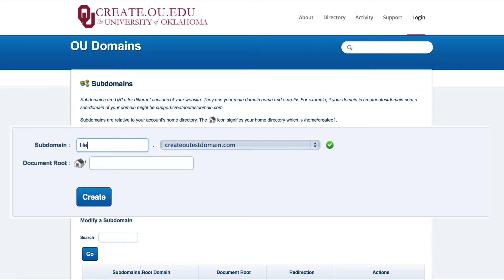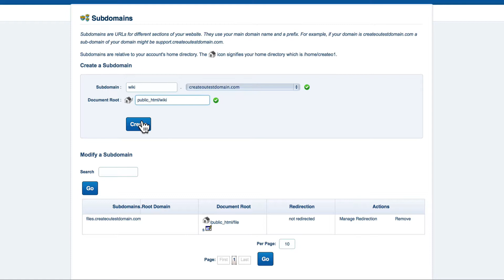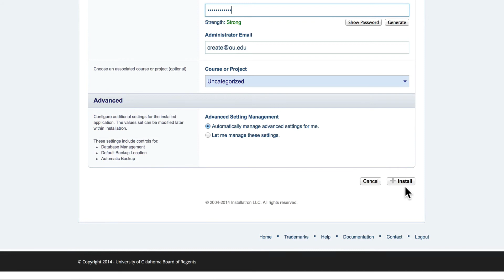Subdomains and Root Domains - Create OU Portfolio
This video takes users through the difference of subdomains and root domains for the Create OU Portfolio Project. And is a demonstration of setting up subdomains